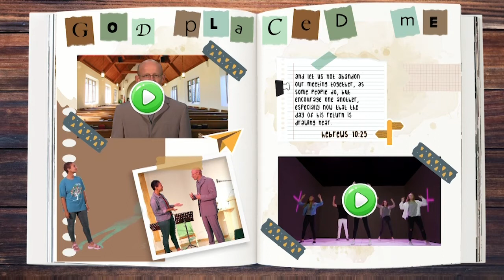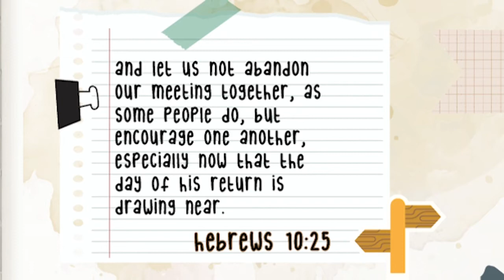Kid's Church Online: God Places Me in Church | Ages 3-12 | 27 June 2021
Worship Video: With You by @gatewaykids7290

0:00 Lesson
6:39 Memory Verse
7:02 Praise & Worship
10:22 Goodbye!